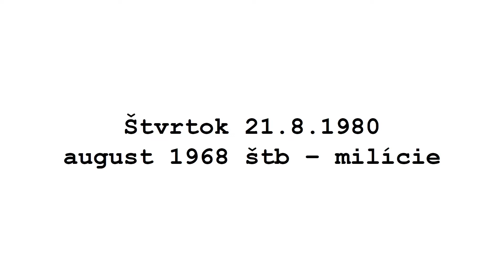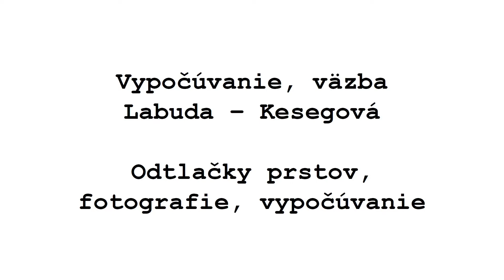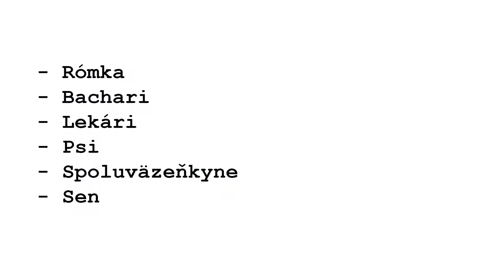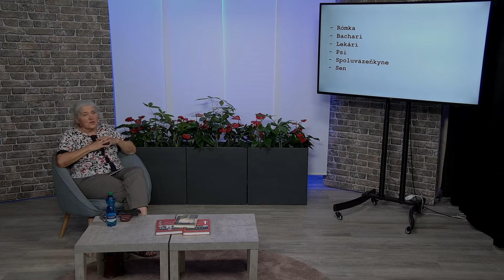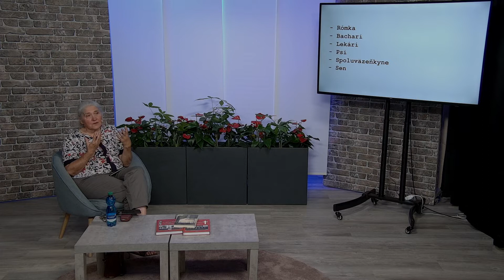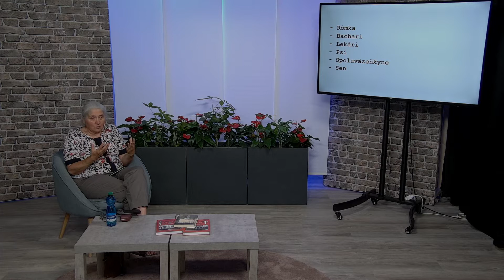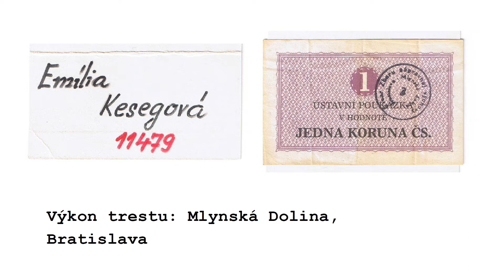Svedectvo Emílie Pastvovej, rod. Kesegovej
Z programu, ktorý sa konal pri príležitosti Dňa pamiatky obetí komunistického režimu - 24. jún 2022, a pri príležitosti 1. výročia vzniku zastávky.

0:00 Ženy v tichosti organizovali obranu Cirkvi
6:30 Detstvo
7:27 Zatknutie
12:18 Vyšetrovanie
19:46 Mysleli si, že som Rómka
27:02 Prvé noci vo väzení
30:04 Sen
32:38 Cela vo väzení
35:28 1. pojednávanie na súde
37:50 Odvolanie na krajskom súde
40:32 Najvyšší súd
44:28 Výkon trestu
58:09 Hľadanie práce
01:04:01 Práca vo zväze invalidov
01:09:56 Život po revolúcii
01:12:05 Záver